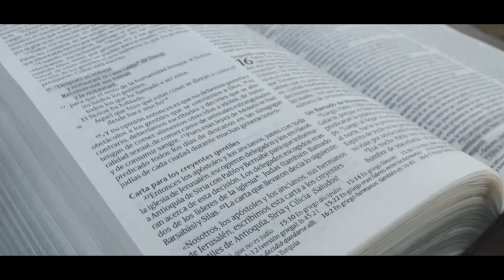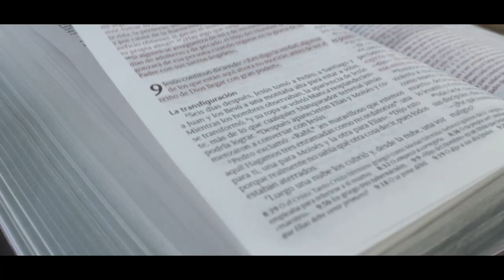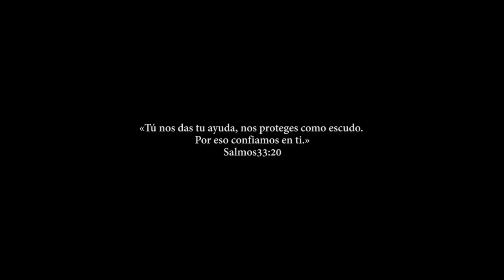Jesús Es Suficiente - Banda Horizonte [Cover David Dias]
Jesús es suficiente
Espero que les haya gustado muchísimo esta canción tanto como yo la disfrute, es una canción hermosa que quise compartir y dar un poco de ese amor que Jesús nos brinda día con día. Bendiciones!